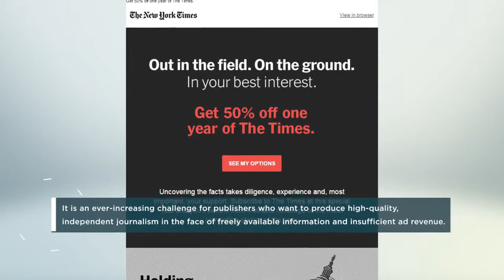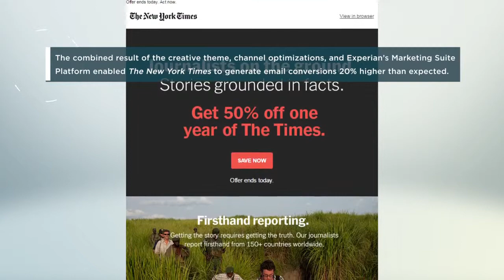The New York Times: 2017 People's Choice Awards Finalist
By partnering with Cheetah Digital, the New York Times was able to craft a powerful blend of creative storytelling, impactful copywriting and effective acquisition marketing. The collaboration allowed them to organize and execute on all their campaign assets, adapt messaging to various segments including prospects and former subscribers (both domestic & international), while simultaneously running numerous segmentation, creative and subject line tests.

Learn why many of the world’s best brands, including American Express, Hilton, Walgreens, and Williams-Sonoma trust Cheetah Digital to help them drive revenue, build lasting customer relationships, and deliver a unique value exchange throughout the entire customer lifecycle.

LET’S CONNECT!